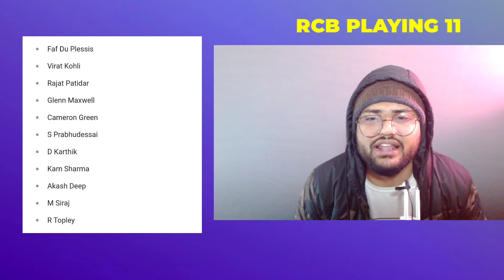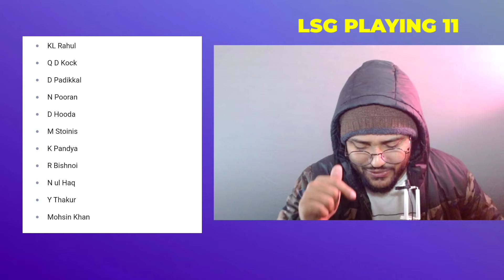RCB and LSG Playing 11 for IPL 2024 😁 ft. Perry Perry Elysse Perry, Virat Kohli, KL Rahul ❤️